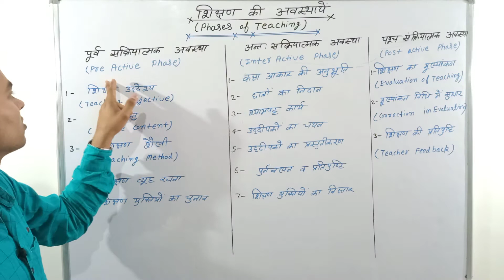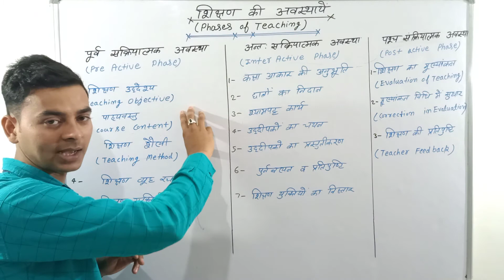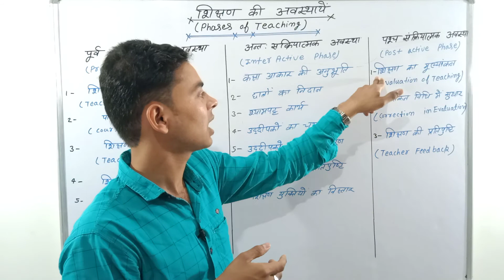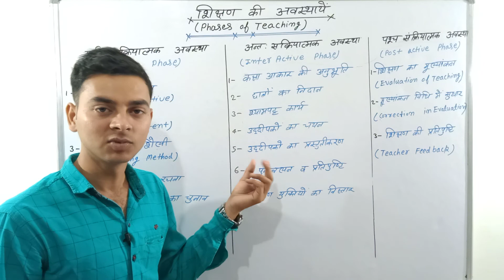शिक्षण की अवस्थाएं Phases of Teaching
शिक्षण टॉपिक का यह लास्ट वीडियो है जिसमे यह बताया गया है कि शिक्षक कक्षा में जाने से पूर्व क्या-क्या तैयारी करता है तथा शिक्षक जब तैयारी पूरी कर लेता है तब वह कक्षा कक्ष में किन-किन बिंदुओं पर शिक्षण कार्य करता है और सबसे अंत में शिक्षक अपना शिक्षण कार्य करके मूल्यांकन किस प्रकार करता है और उन्हें कैसे सुधार करता है इन सभी का वर्णन इस वीडियो में पूर्व संक्रियात्मक अवस्था अंतः संक्रियात्मक अवस्था तथा  उत्तर संक्रियत्मक अवस्था  में किया गया है